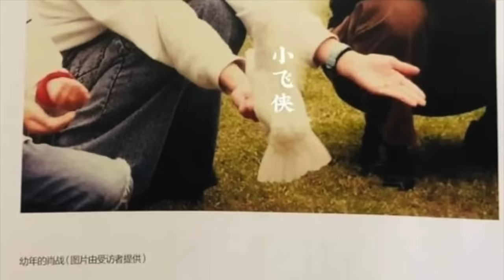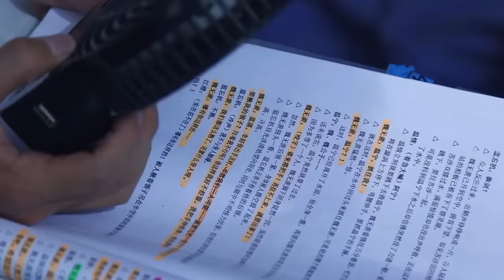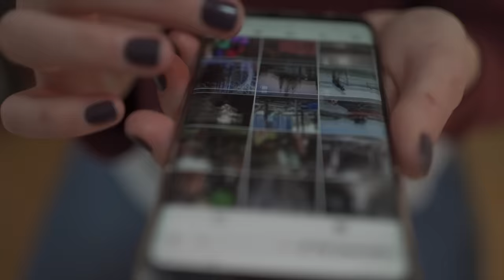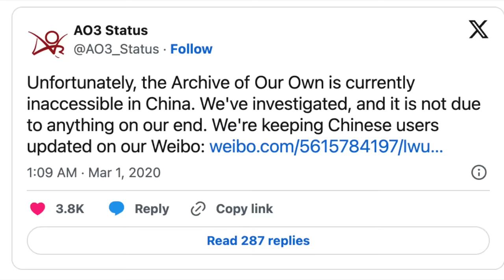The Truth About Xiao Zhan | Scandal | The Untamed | Girlfriend | Wang Yibo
Xiao Zhan has been a familiar face on our screens since 2018 when he played the lively WeiWuxian in the popular drama TheUntamed." Over the years, he has evolved from a promising young actor to a successful and award-winning performer in the Chinese entertainment industry. He has acted in various dramas like TheOathofLove, TheWolf, theYouthMemories, and TheLongestPromise," among others. Despite his long presence in the public eye, there's more to him than meets the eye. Let's explore some untold truths about